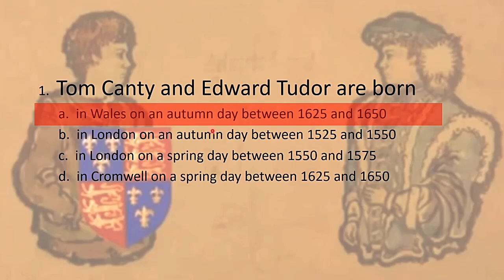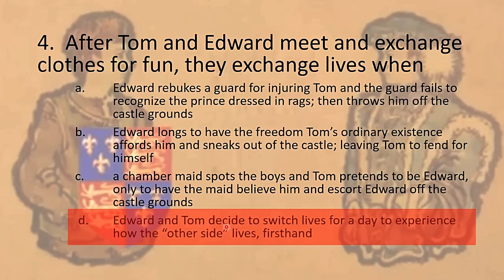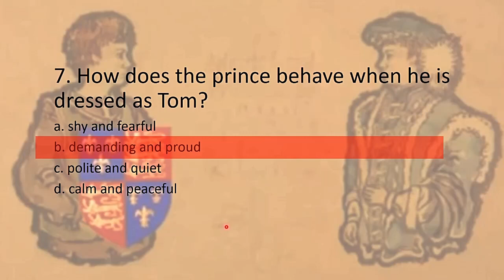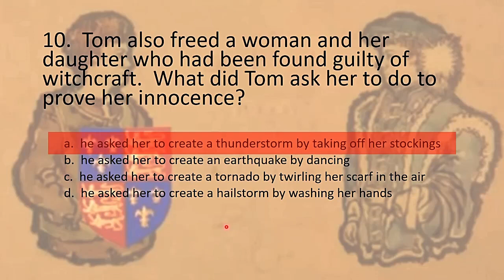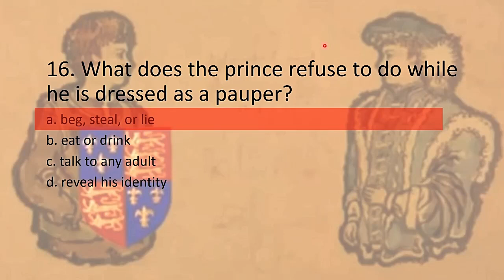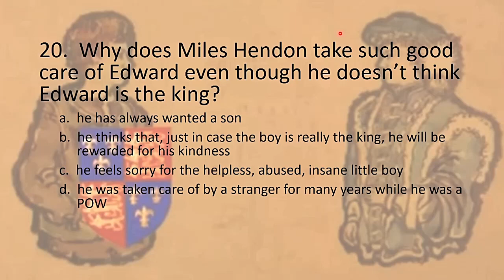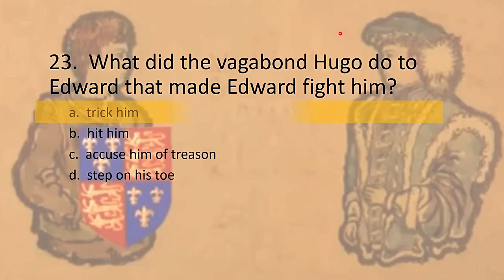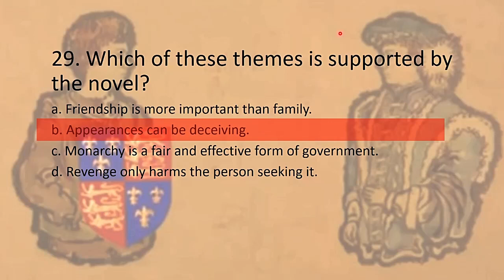30 MCQ on Prince and Pauper by Mark Twain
With detailed descriptions with answers.